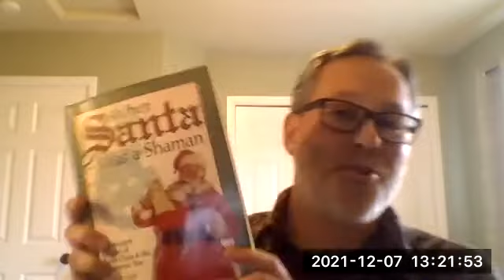28: The History of Christmas Funga with Kevin Feeney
Flora Funga Podcast Feedback Survey **Please fill out survey to win a PRIZE**
This week we chat with Kevin Feeney, the author of Fly Agaric: A Compendium of History, Pharmacology, Mythology, & Exploration. Kevin is a cultural anthropologist and lawyer. His primary research  includes examining legal and regulatory issues dealing with the religious and cultural use of psychoactive substance. He has been exploring modern and traditional uses of Amanita muscaria, with a specific focus on medicinal use and preparation practices.
In this chat we cover:

What is Fly Agaric?
Where can you find these?
Why is this mushroom a poster child for all mushrooms?
What is the history of the Fly Agaric?
What is Soma?
How is Fly Agaric different from psilocybin?
What is the pharmacology of the Fly Agaric?
How is this taken/made?
What other animals consume these mushrooms?
What is the Mythology of the Fly Agaric?
How Christmas and Santa relate
Coca-Cola and Santa?
Who were the Saami people?
What is the future look like for Fly Agaric?
What benefits does this mushroom have?
Resources Mentioned:

Fly Agaric: A Compendium of History, Pharmacology, Mythology, & Exploration
Soma
Coca-Cola and Santa
When Santa was a Shaman
Saami People

Help support my book and tea buying habit by "Buying me a Book"
When I reach my goal of $100 I will do a special book giveaway!

Theme song :
    -Soundotcom called Go Rock